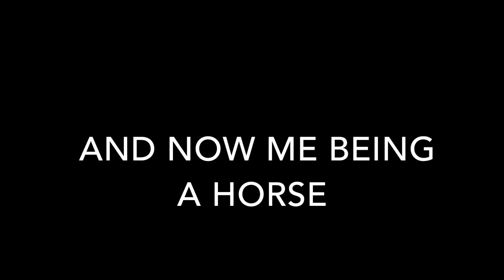A Compilation of Me #6 (Plus my Brother)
We are at number 6 now.
This time my brother is in the video.